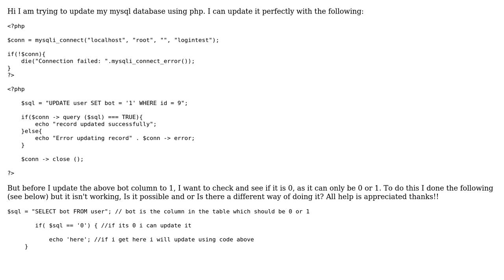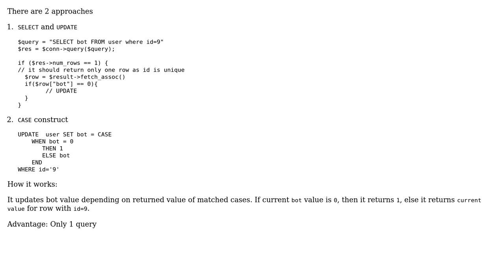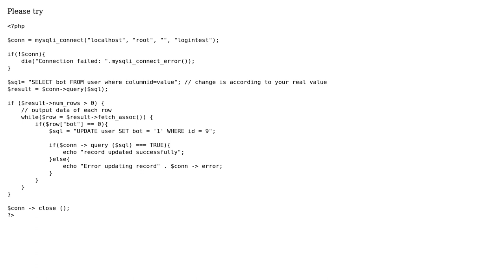Updating a MySQL database using PHP (2 Solutions!!)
Updating a MySQL database using PHP

With thanks & praise to God, and with thanks to the many people who have made this project possible! | Content (except music & images) licensed under CC BY-SA | Music | Images & others | With thanks to user Steven user Priyesh Kumar user Nishant Nair and the Stack Exchange Network Trademarks are property of their respective owners. You are responsible for your own actions.